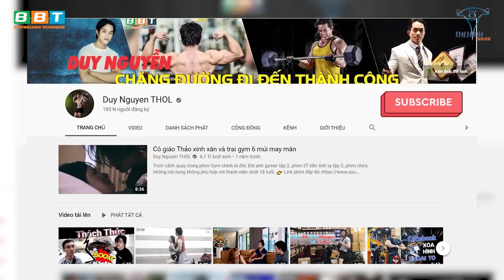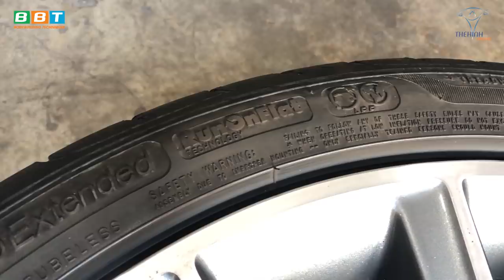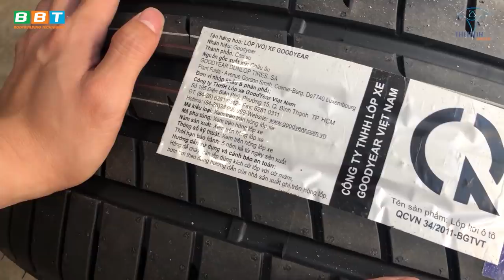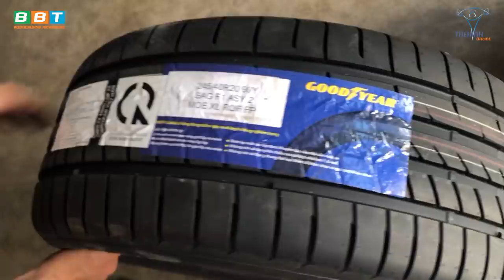Hành Trình Thay Lốp Vỏ Runflat Và Sự Cố Cấn Vỡ Mâm Xe Merc Duy Nguyễn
Với chuyến đi Quận 9 để hoàn thành những hạng mục cuối cùng trong việc khai trương BBT Hiệp Phú. Gym Chúa gặp điều không may mắn trên đường đi, khiến mâm xe Mec 7 tỷ gặp vấn đề nghiệm trọng. Hãy xem video để biết được quá trình sửa chữa và thay thế bánh xe mec bạn nhé!!!

Địa chỉ:
♦ BBT Hiệp Phú: 10 Trương Văn Thành, phường Hiệp Phú, quận 9, TP HCM
♦ BBT Hiệp Thành: 535 Lê Văn Khương, Hiệp Thành, Quận 12, TP HCM
♦ BBT Quận 7: 102 Lý Phục Man, Phường Bình Thuận, Quận 7, TP HCM